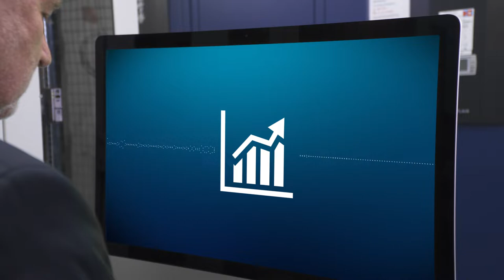Hans-Heinrich Bernhardt für Sie unterwegs in Mittelhessen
200.000 Menschen gestalten das Wachstum der Region. Es sind die Mitglieder der Volksbank Mittelhessen, die mit ihrer solidarischen Kraft Wachstum für Mittelhessen schaffen. Mit der Digitalisierung wollen wir das erhalten, was uns als Volksbank ausmacht: die persönliche Nähe.

Chief Digital Officer und Vorstandsmitglied Hans-Heinrich Bernhardt besuchte im FinanzWerk Wetzlar jemanden, mit dem wir all dies möglich machen!

Mehr Infos unter:
vb-mittelhessen.de